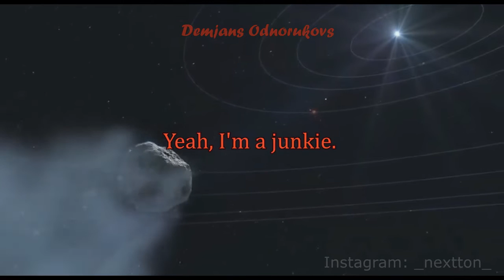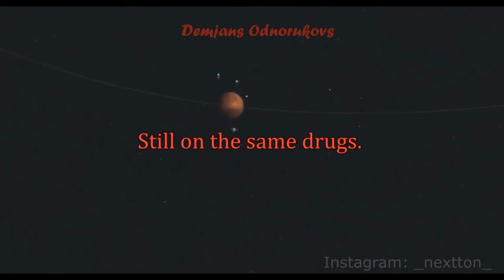Nextton - sunset on mars (Prod. BEATS by LIPE)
Lyrics:
Can't wait to get you, baby
Can't wait to see you here
I've been working so hard lately
Still down the road
Still on the same drugs
Still on the phone.
Still on thinking about the same girl.
Wtf?! I can't feel a thing
Yeah, I'm a junkie
And I've been using drugs lately
But do you even care?
F*ck, you know that I don't need what you tryna give me, that's why I'm

(Prod. BEATS by LIPE)

UNRELEASED
UNRELEASED
UNRELEASED